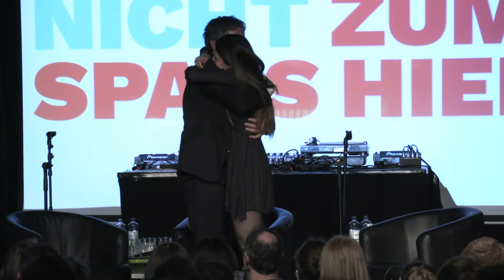Yücel bei erstem öffentlichen Auftritt frenetisch gefeiert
Bei seinem ersten öffentlichen Auftritt nach der Entlassung aus türkischer Haft ist der "Welt"-Journalist Deniz Yücel in Berlin-Kreuzberg gefeiert worden wie ein Held. Yücel las aus seinem Buch "Wir sind ja nicht zum Spaß hier" und dankte seinen Unterstützern.